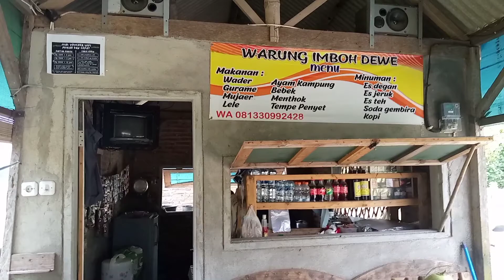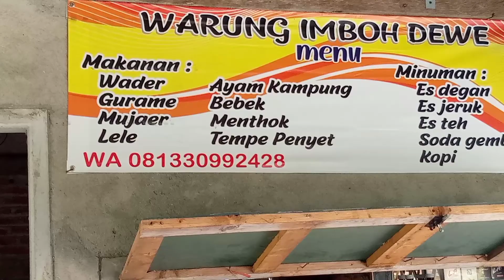Review...Warung Makan Pinggir Sawah .sekitaran sungai berantas.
Review...Warung makan Pinggir sawah .sekitaran sungai berantas.Vlog.
assalamualaikum sobat Hiab crane Di video kali ini saya akan mengajak atau Mereview
warung makan pinggir sawah .menurut teman teempat nya  enak yu stay trs biar ga penasaran